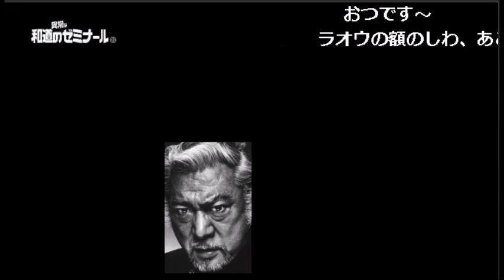【和道】彼女の配信論が的確過ぎてワロタｗ⑦【ニコ生】